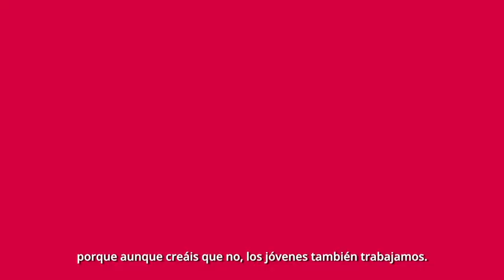Adecco & WhereisLeto - Los jóvenes también trabajamos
Te orientamos hacia

¿Buscas soluciones en RRHH?

¿Buscas empleo?